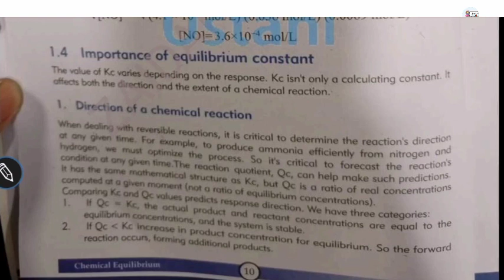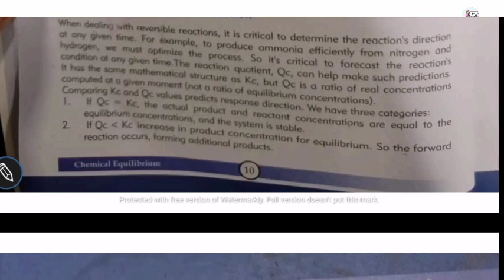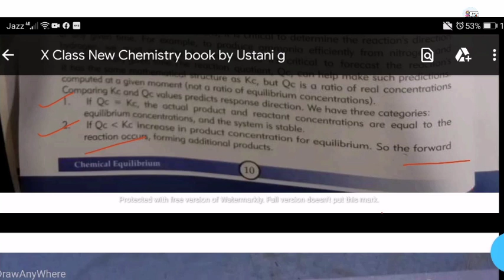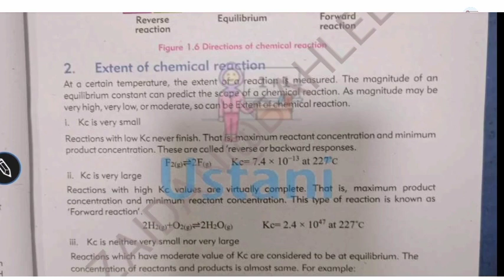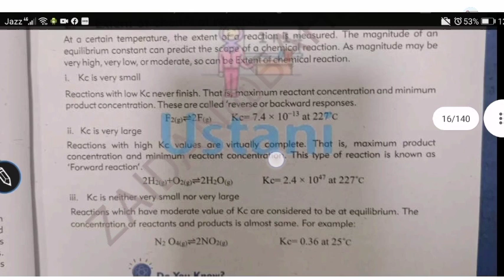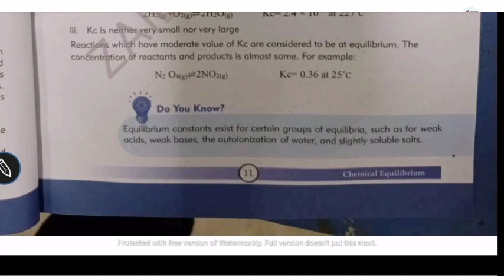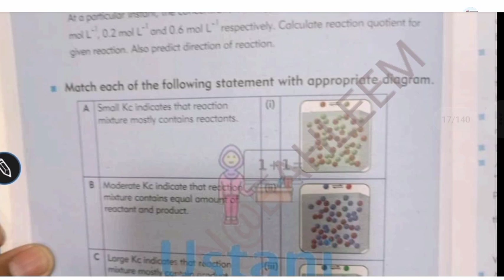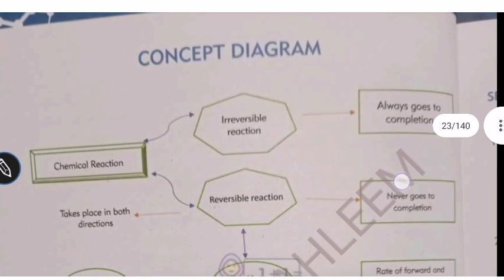10 th class New Chemistry book Chap# I/Chemical Equilibrium Solved Numerical lecture #4 by Ustani g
10 th class New Chemistry book Chap# I/Chemical Equilibrium Solved Numerical lecture #4  by Ustani g
10th Class New Chemistry book
 Complete Pdf must down load
10th Class Chemistry Chap#1 Chemical Equilibrium Part#1 Introduction-Sindh/Karachi board by Ustani g
10th Class New Chemistry book
Chemistry New book by Ustani g
Chemistry Sindh text board For 10th Class
X Class New Chemistry book
Complete detail about new Chemistry book
10th Class New Chemistry book

10th Class New Chemistry book
Chapter#1
Chemical Equilibrium
Chap# I/Chemical Equilibrium
Solved Exercise
Solved Numericals
Chapter #3
lecture #5
Chapter#4
Bio Chemistry
10th Class New Physics
Chapter #14
Electrostatic
Lecture no 7 link is given below
Lecture no 8 link is given  below 👇
Solved Numericals
Coming soon
10th Class Biology Chapter #1 Gaseous Exchange Lecture #5 Sindh text board by Ustani g